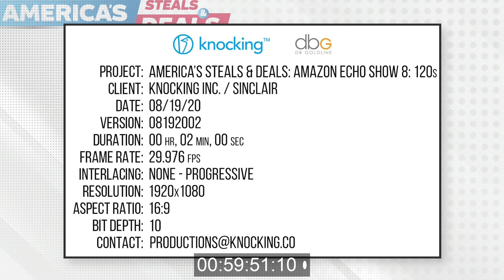RNO113198 ECHOSHW8 OMN1109013827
Knocking Inc.